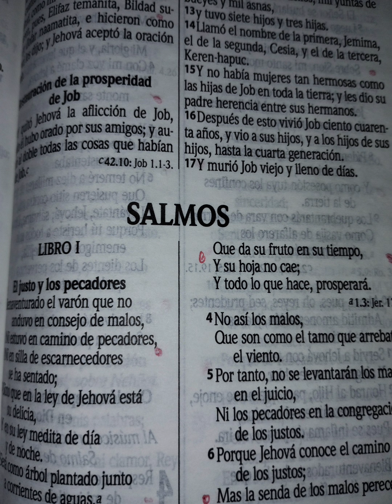LECTURA DE LA BIBLIA SALMOS CAPITULO 66